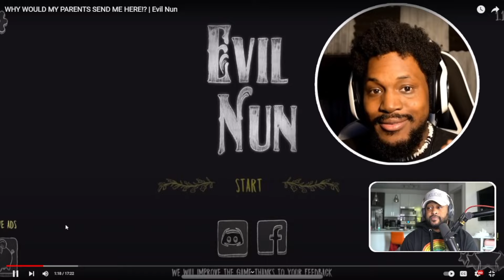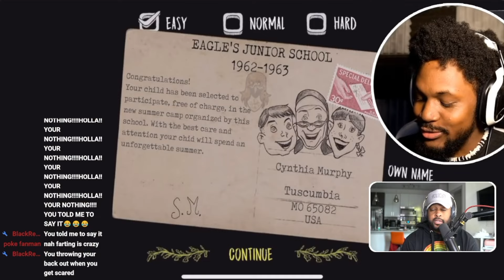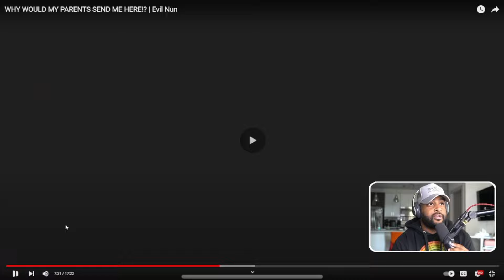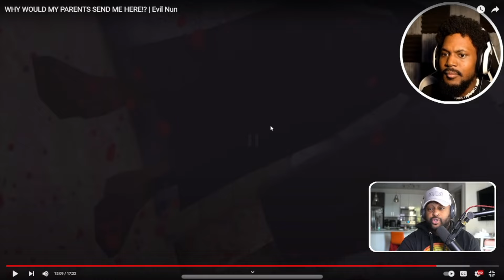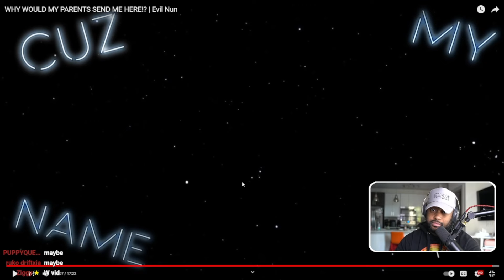THIS NUN IS RUNNING DOWN ON THE WHOLE ORPHANAGE!! ( Evil Nun - @CoryxKenshin )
► WE HERE!

- HollaSquad